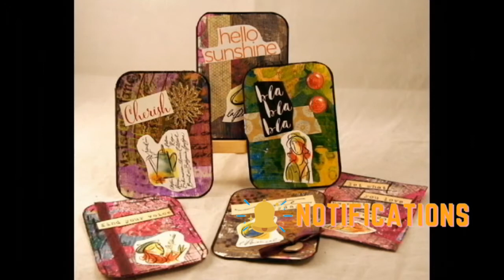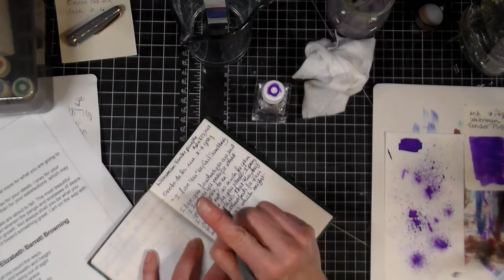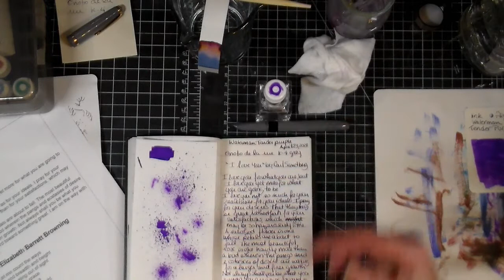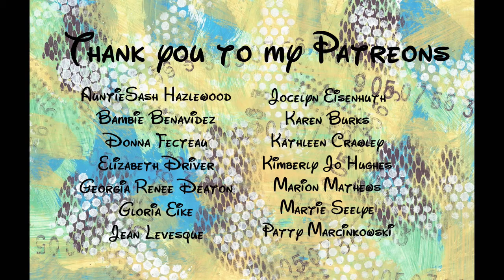Day 23 Waterman Tender purple 30ink30days April 2021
Today I'm using the last of the samples from inkflight #38.  And it's Waterman Tender purple. It's quite a surprising ink.  I'm using it in my vintage Onoto de la rue K-4.  Very fun little pen!

Snail mail:
CP 43530 Roxboro DDO
Dollard-des-ormeaux, QC
H8Y 3P4
Canada

summer smile
Soho
Hopeful Freedom
Downpour
Crawdad
Dog and Pony show
Kontinuum
Rural stride
Sleepy Jack